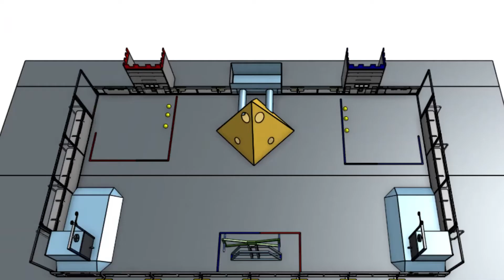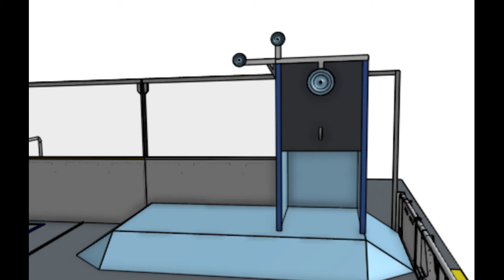TIME FLIES - Game Design Challenge 2021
TIME FLIES is our submitted game for FIRST Game Design Challenge 2021.

A major malfunction in one of Professor Lynx’s contraptions sent two groups of his scientists into an uncontrollable journey across time and space. Each group sends robots to collect and score TIME UNITS, tilt the PARADOX PREVENTION PANEL, then enter time machines and return to the present.